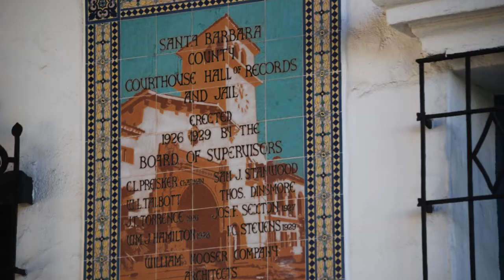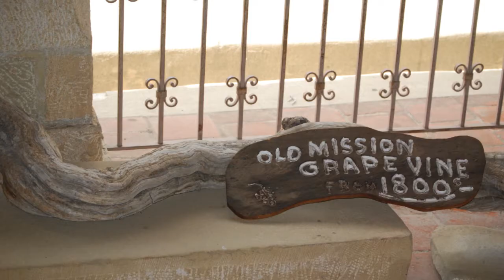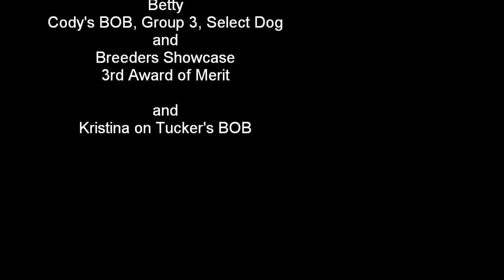Santa Barbara Kennel Club Show Weekend August 2010 (2)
Dog Show and tour of the Courthouse and Mission